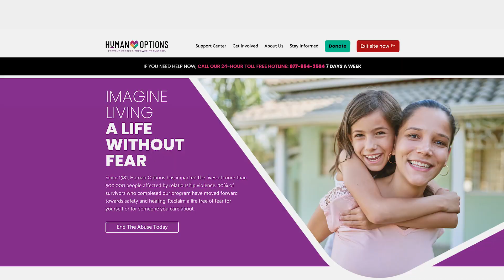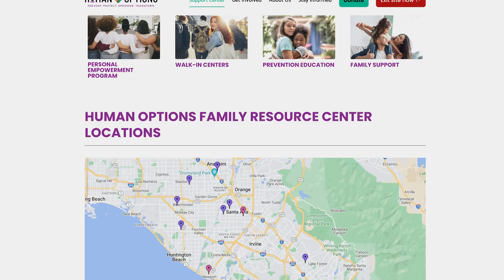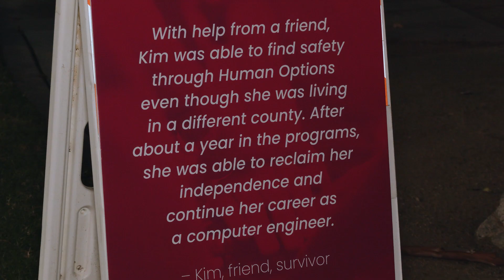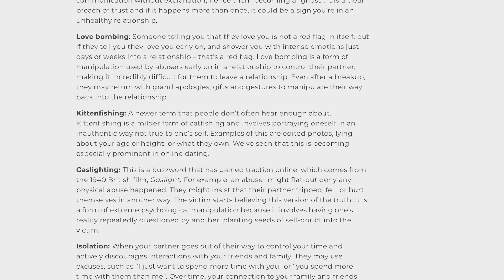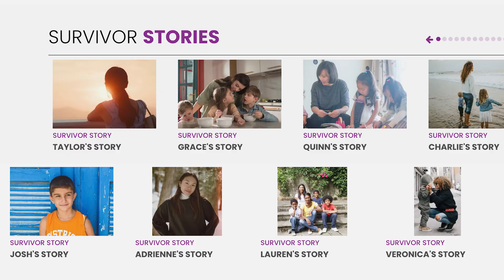Shine The Light Walking Vigil